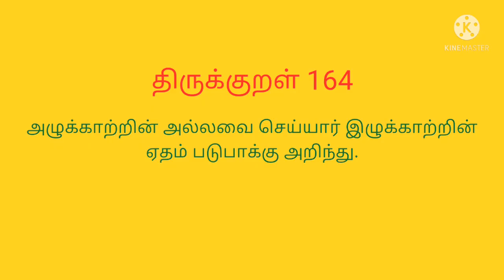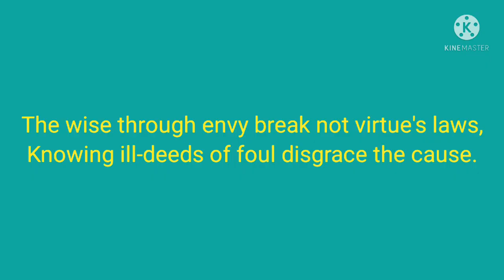திருக்குறள் 164, தினம் ஒரு திருக்குறள், English version too👍